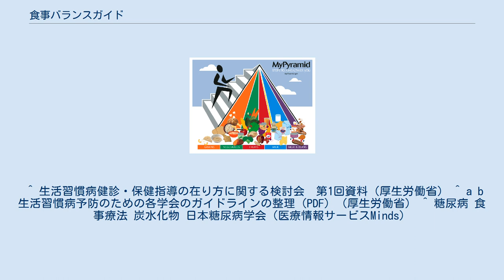食事バランスガイド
食事バランスガイド 食事バランスガイド（しょくじバランスガイド）とは、健康的な食生活を実現するため、摂取する食品の組み合わせや摂取量の目安をイラストで示した資料である。
2005年（平成17年）6月、厚生労働省と農林水産省が共同で、生活習慣病の予防を目的とした日本の「食生活指針」を分かりやすく具体的に実践するツールとして策定した。
食糧自給率の向上も目的としている。
食育の重要な一環とされる。
2006年（平成18年）には、「妊産婦のための食事バランスガイド」も策定された。
 従来のピラミッド型ではなく、層状に区切られたコマのイラスト中に「主食」、「副菜」、「主菜」、「牛乳・乳製品」、「果物」の5項目があり、グループごとの摂取量の目安が記されている。
コマの芯は水・お茶、ひもは菓子・嗜好飲料となっており、栄養バランスだけでなく「運動」によってコマを回さなければ倒れてしまうということが示されている。
 この基本形の図に書いてある量には、ほとんどの女性と身体活動レベルの低い男性が該当する。
 2002年（平成14年）の集計では、高血圧が約3100万人、高脂血症（脂質異常症）が約3000万人、糖尿病の可能性を否定できない人は合計約1620万人とされ、人口のほぼ半分に相当する47%がこの3つのいずれかに該当する。
この3つの生活習慣病である人の多くは果物の摂取が制限される必要がある。
糖尿病では果物は1単位に制限される。
このように「果物を2つ」というのは健康な場合に限定されるが、そうでない場合も多々ある。
また、高脂血症や動脈硬化性では獣鳥より魚・大豆・野菜からの栄養に比重を置く必要があるというように特定の疾患の場合における食事についても注意する必要がある。
 「食事バランスガイド」のイラストは、ウェブサイトからダウンロード可能で、リーフレット、カード、CD-ROMでも提供されている。
 農林水産省によるCMにはタレントの優香を起用した。
 フードガイドピラミッド（アメリカ） 1992年 マイピラミッド（アメリカ） 2005年 1974年にスウェーデンで、食品を大まかに分類しそれぞれの摂取量の目安をピラミッド状に図示したものが起こりとなっている。
この様な図表は世界各国で作成され、ピラミッドや楼閣と様々な形状がある。
主食である炭水化物に比重が置かれているのが特徴的である。
日本では『発掘!あるある大事典』などで紹介され、広く認知されるようになった。
 ^ 第5回 フードガイド（仮称）検討会 議事次第（農林水産省） ^ “食事バランスガイドの特徴”. 農林水産省ホームページ. 2020年7月8日閲覧。
 ^ 生活習慣病健診・保健指導の在り方に関する検討会　第1回資料（厚生労働省） ^ a b 生活習慣病予防のための各学会のガイドラインの整理（PDF）（厚生労働省） ^ 糖尿病 食事療法 炭水化物 日本糖尿病学会（医療情報サービスMinds）